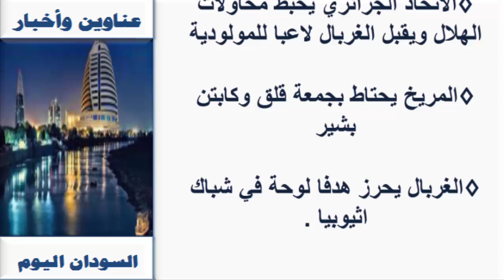عـناويـن واخبار السودان السـياسـية والـرياضية اليوم الأحـــد 8 نـوفـمـبـر 2020م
صحف الخرطوم الصادرة صباح اليوم 8 نوفمبر 2020م
  8/ 11 / 2020م
اخبار السودان اليوم،

أنباء السودان

صحف السودان